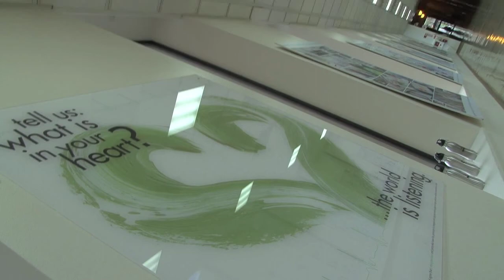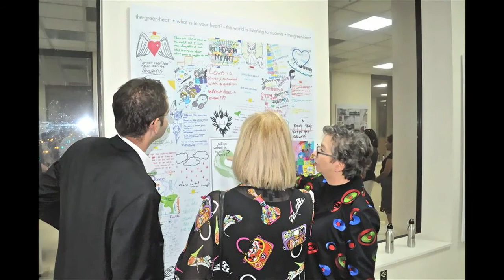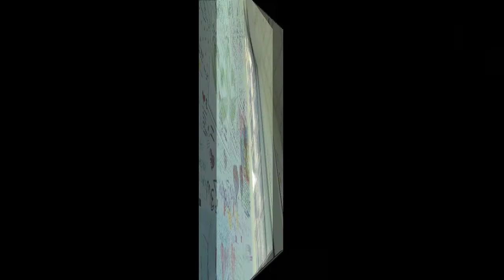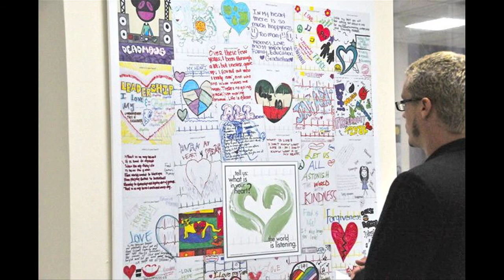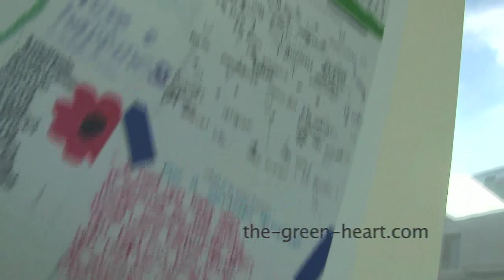the-green-heart Student Exhibition at Los Angeles City Hall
what is in your heart? - the world is listening to students. - petra eiko's interactive art project went into 10 high schools. this exhibition is featuring heartfelt messages and art work from students across los angeles. It is the documentation of the student journey with petra eiko's the-green-heart project over 2 years. the-green-heart invited students to run the project in their schools, manage the installation and ask fellow students what is in their hearts to show what students have in common and what moves them. the installation is at the "bridge gallery" in los angeles city hall.
follow the students on facebook: what is in your heart? - the world is listening to students